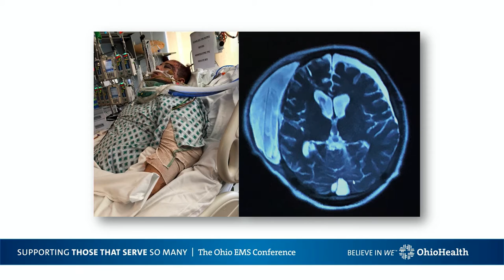The Ohio EMS Conference 2019 05 21 Jacob Seyfang Family Story